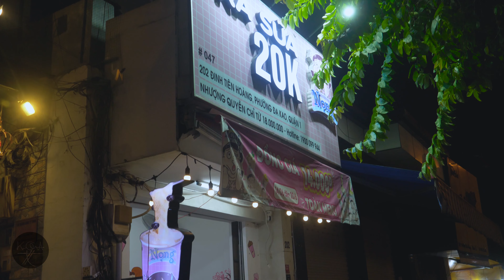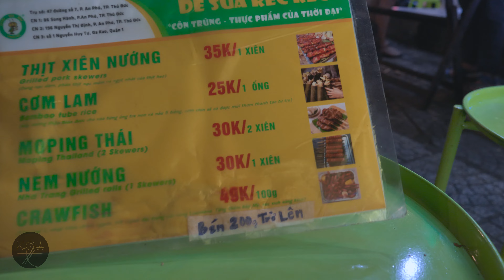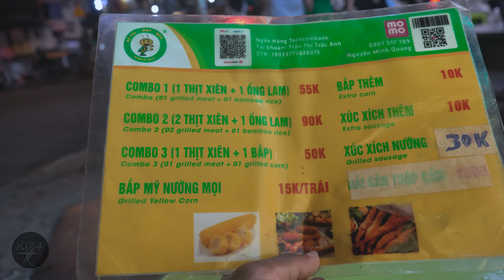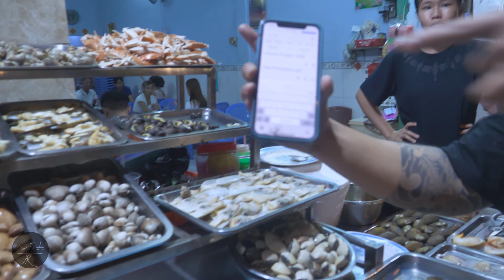🇻🇳 Street Food in Ho Chi Minh, Vietnam | Thức ăn đường phố tại Hồ Chí Minh, Việt Nam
Frog legs are rich in protein, omega-3 fatty acids, vitamin A, and potassium. They are often said to taste like chicken because of their mild flavor, with a texture most similar to chicken wings. The taste and texture of frog meat is approximately between chicken and fish.

 Frogs are raised commercially in certain countries, for example Vietnam. Frog muscles do not resolve rigor mortis as quickly as muscles from warm-blooded animals (chicken, for example) do, so heat from cooking can cause fresh frog legs to twitch.

Tân Định is a ward of District 1 in Ho Chi Minh City, Vietnam. Tân Định Church is in District 3, but refers to a parish by this name. Its name in Hán Nôm is 新定.Wikipedia